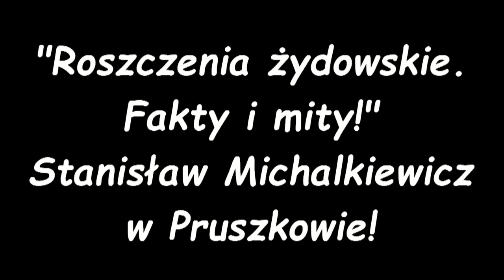Chcą Nas okraść, to jasne, ale jak to się XXX lat temu zaczęło? - Michalkiewicz wyjaśnia!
Wspaniały wykład Stanisława Michalkiewicza wygłoszony w Pruszkowie z okazji zbierania podpisów pod ustawą obywatelską w skrócie nazywanej "Anty 447"! Naprawdę warto wysłuchać, przemyśleć i wyciągnąć właściwe wnioski!